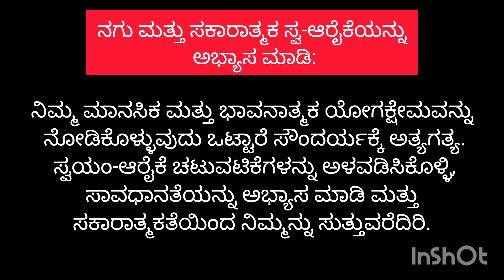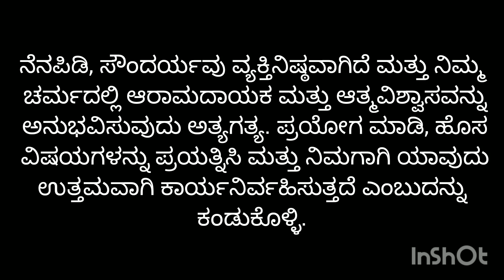ಚರ್ಮದ ಹೊಳಪನ್ನು ಸುಧಾರಿಸಲು ಸಲಹೆಗಳು/ Tips to improve skin brightening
Skin brightening